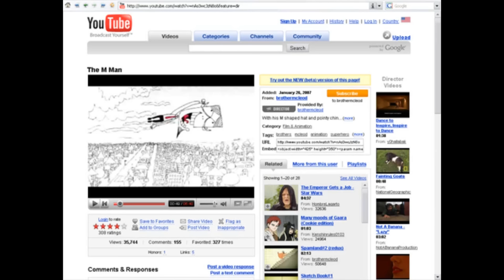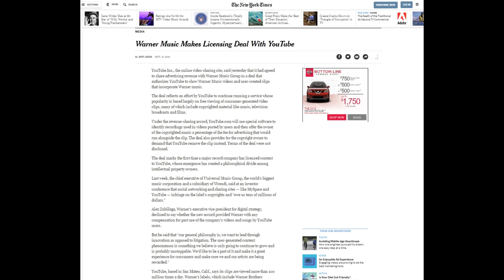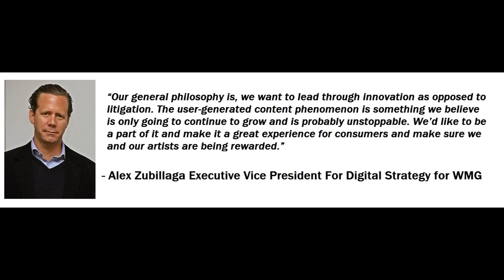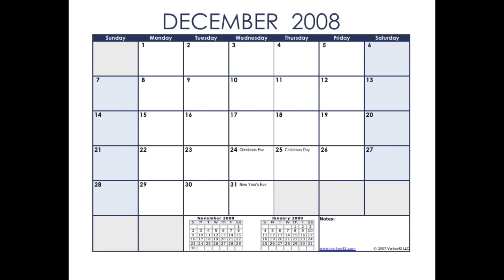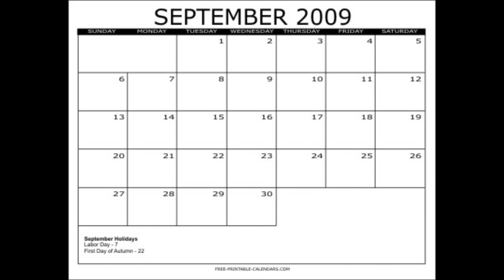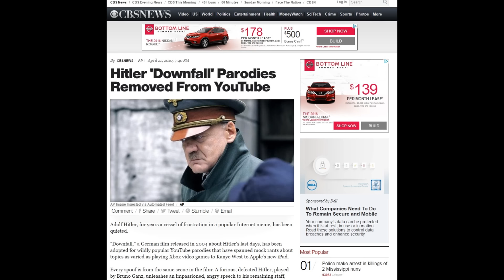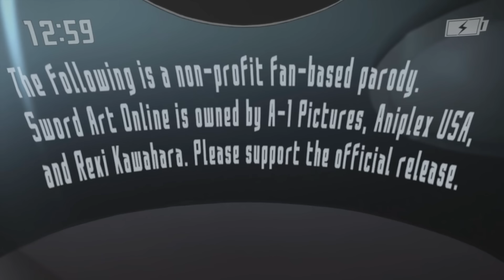History of YouTube Sagas Episode 8: The Copyright Wars - Part 2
In this third episode of Season 2, we pick up where we left of in the first segment of the Copyright Wars which concluded Season 1.

Here, we learn about the clusterfuck WMG started in Late 2008 that lasted through most of 2009, Constantin films attempt to purge Youtube of HRPs and (briefly) 4kid's war on LittleKuriboh.

Also, when I mention the NYT article, I go autotune for a couple seconds for some reason, I do not know why.

1:22 To skip Intro